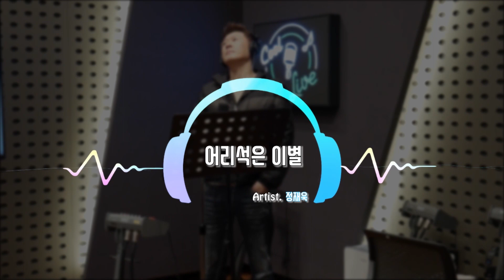정재욱 '어리석은 이별' 라이브 LIVE /181109[사랑하기 좋은 날 이금희입니다]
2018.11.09_KBS Cool FM 89.1MHz 매일 18:00~20:00
사랑하기 좋은 날, 이금희입니다
월간 욱다방 with 정재욱